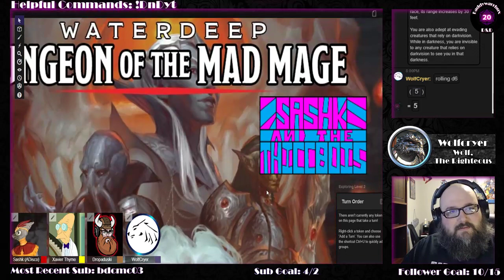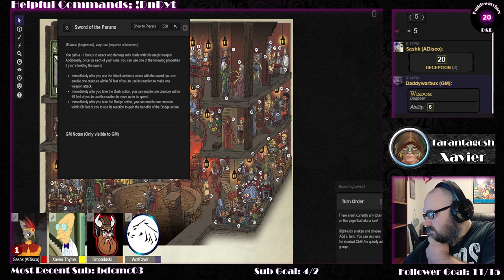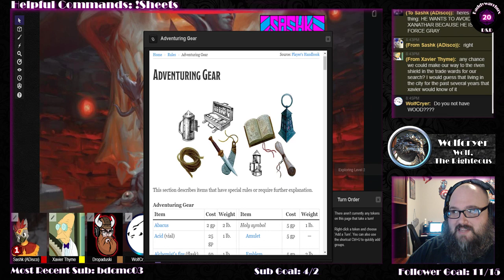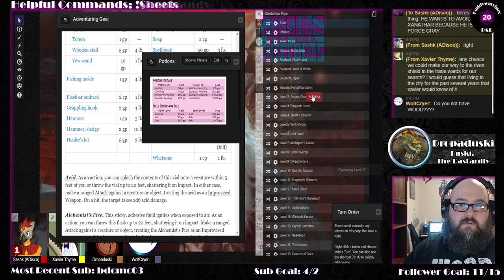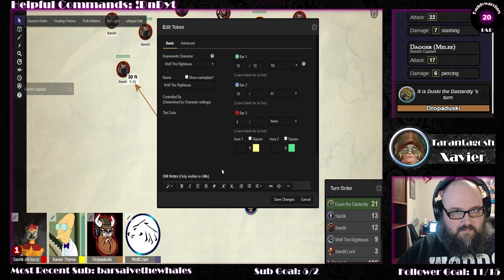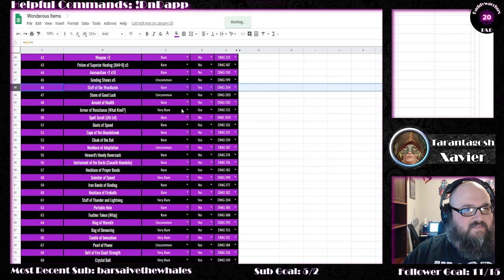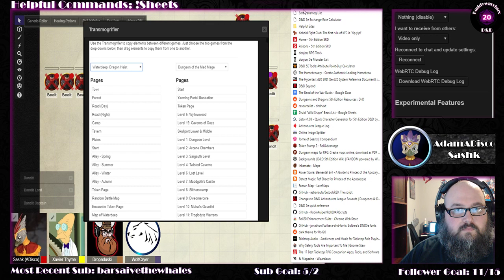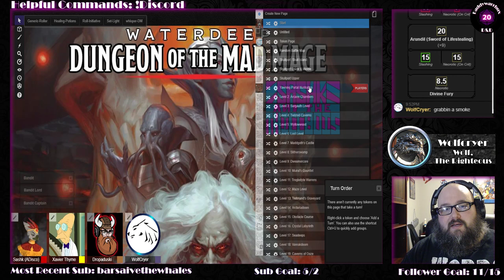Dungeon of the Mad Mage #9 - The Party Goes Shopping! (L2) | Sashk and the THICCBOIS D&D 5E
Check out everybody's streams: Twitch.tv/Dropaduski | Twitch.tv/AdamaDisco | Twitch.tv/Wolfcryer